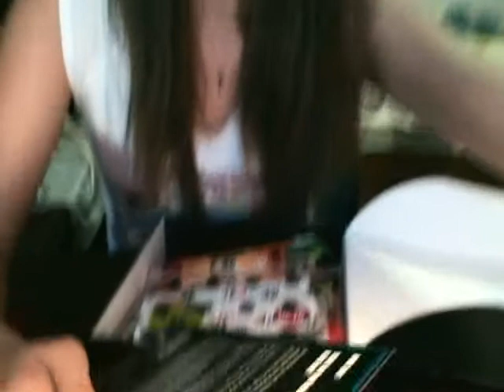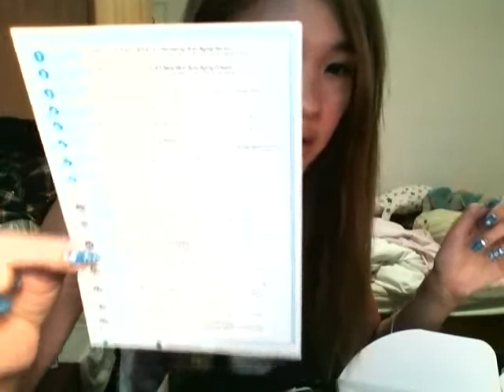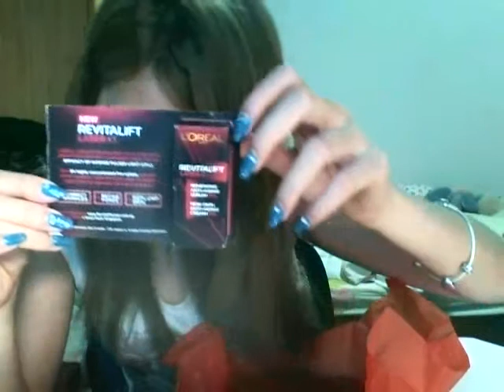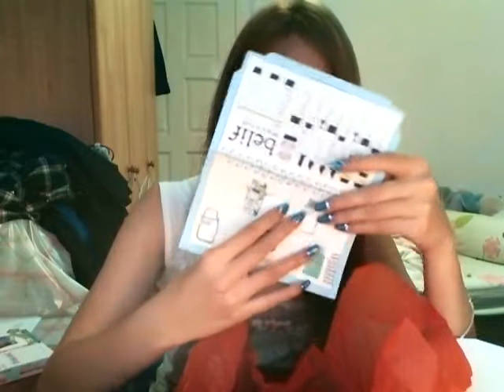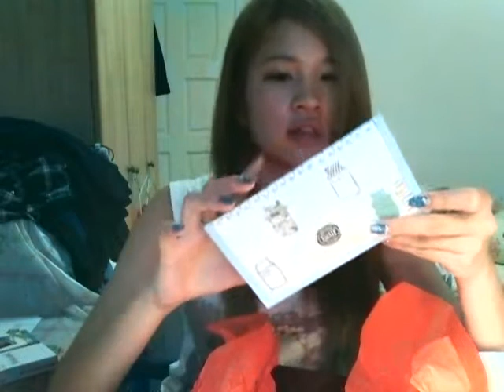Unboxing Black Box!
For Jolene agn!
I think I blurted out wtf hahaha, sorry!
In my opinion, I don't really like it la, bec not alot of samples of me to try so... It's a nay from me.

Items in the box:
L'Oreal REVITALIFT L.A.S.E.R. X3 Renewing Anti-aging Serum
L'Oreal REVITALIFT L.A.S.E.R. X3 Renewing Anti-aging Cream
Zappy Baby Wipes
Vanish Pink Powder Sachet
Belif The True Cream - Aqua Bomb
Belif First Aid 360 Eye Care Mask
Belif Creamy Cleansing Foam Moist
Belif UV Protection Daily Sunscreen Gel
Nature Valley Oats 'n Honey
Darlie Expert White
NESCAFE CAFE MENU Cappuccino, Mocha & Hazelnut Latte